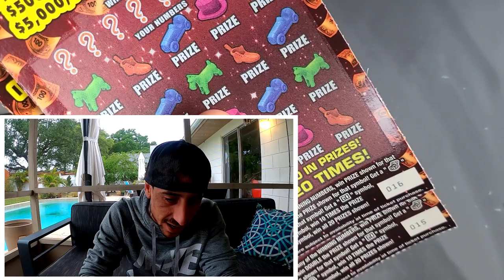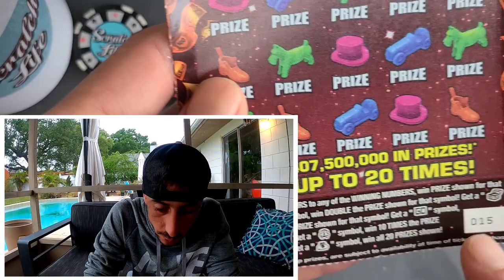There's Still Meat on the Bone🚀 | $20 Monopoly Ticket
Bought 2x$20 Monopoly Jackpot scratch off tickets from the florida lottery!